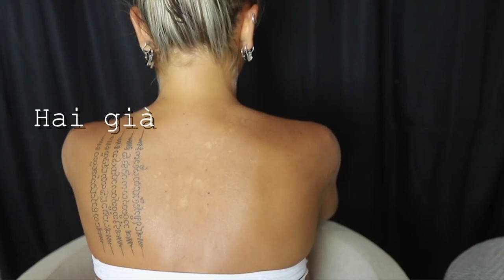ASMR BACK AND NECK MASSAGE || TRACING BRUSHING SEXY MASSAGE